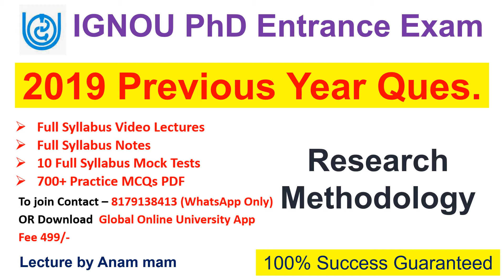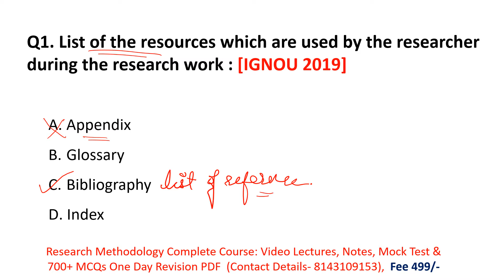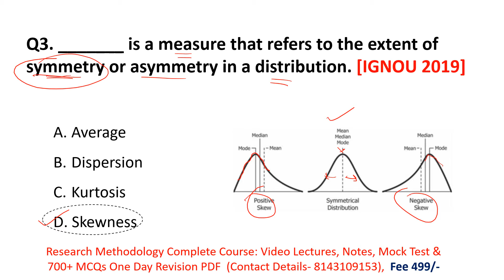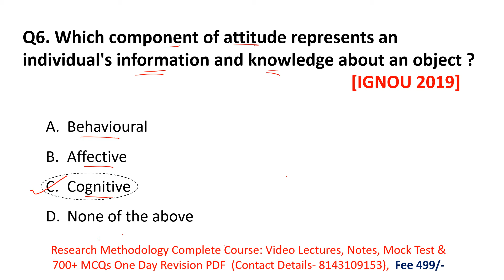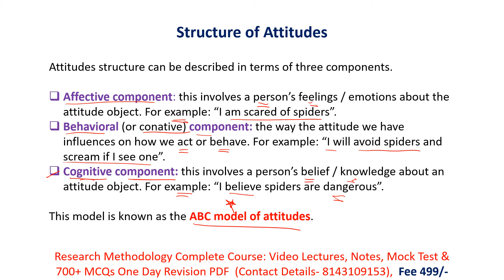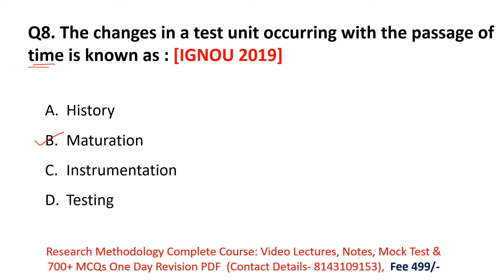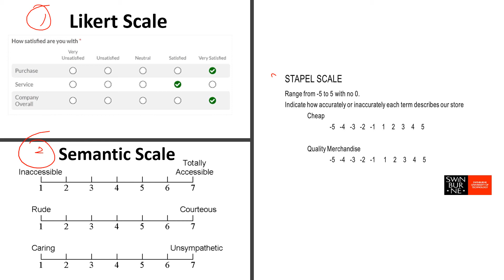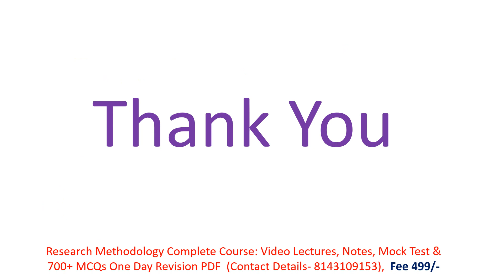IGNOU PhD Entrance Exam 2021| IGNOU 2019 Previous Year Questions On Research Methodology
Hello Students,
In this video we discussed IGNOU PET 2019 Previous year questions  on Research Methodology for IGNOU PET Exam 2021.

10 Full Syllabus Test Series On Research Methodology
700+ MCQs PDF